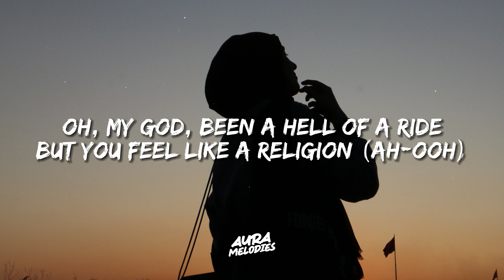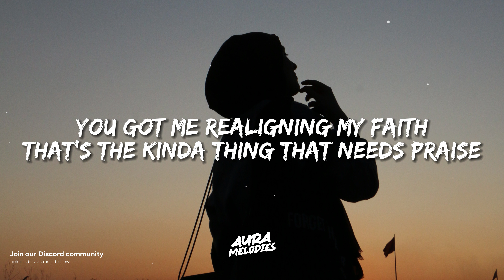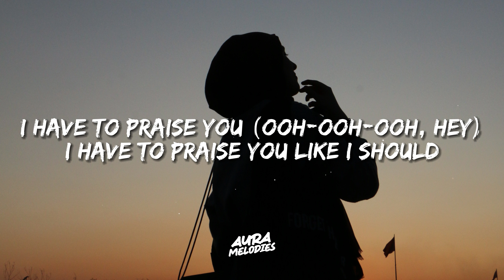Rita Ora - Praising You (ft. Fatboy Slim) (Lyrics)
rita ora - praising you lyrics

🎸 Immerse yourself in a captivating blend of Dreamy, Pop, Atmospheric, Soulful, Melancholic, and Cultural melodies. Explore the depths of sadness, from introspective pop tunes to soothing sounds that resonate with your emotions.

Join us on this musical journey with 🎶 rita ora - praising you lyrics! Unleash your musical AURA.✨ Don't forget to use the hashtag auramelodies to share your experience. 🎧🌟